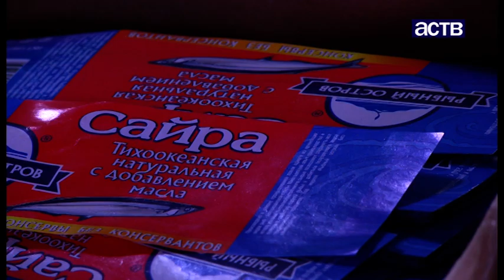Первую партию свежей сайры обработали на рыбокомбинате "Островной"